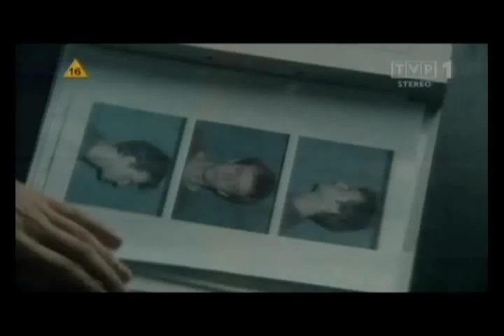Edyta Lukaszewska Demo